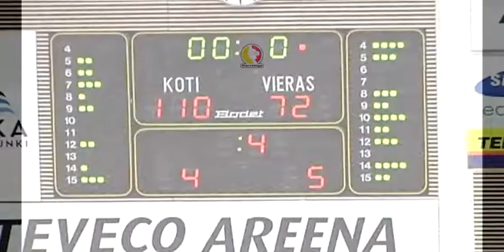KTP Basket - Karhubasket 6.11.2013 Highlights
Korisliigaottelun KTP Basket - Karhubasket parhaat palat.

Ottelu pelattu Steveco Areenalla 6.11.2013

Kuvanlaatu on heikohko johtuen käytössä olleesta kuvamateriaalista.